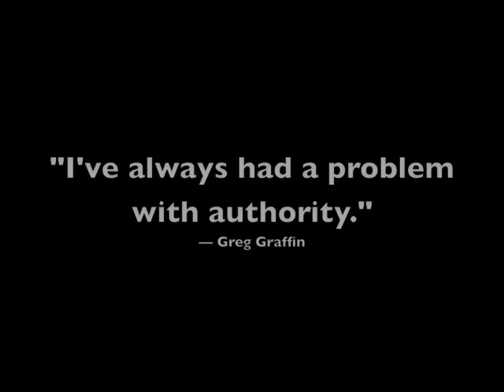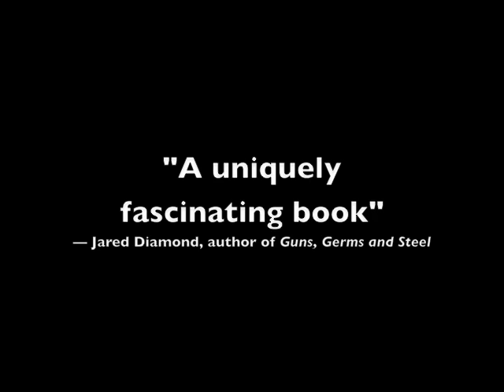Greg Graffin of Bad Religion Takes On Bill O'Reilly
"A uniquely fascinating book" --Jared Diamond, Pulitzer Prize-winning author of Guns, Germs, and Steel